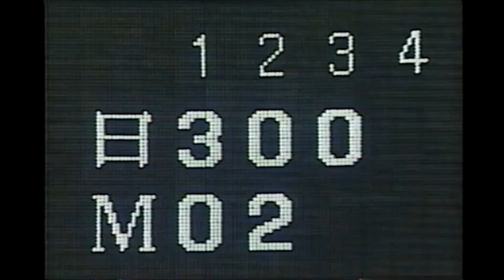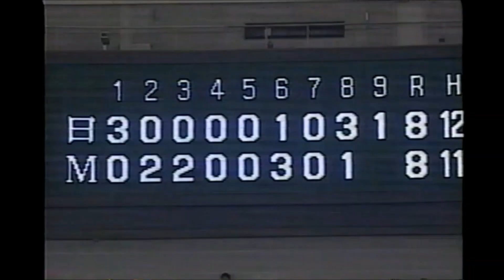マイクピアザが星野の超スローカーブを片手1本で…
1996年11月10日日米野球最終戦